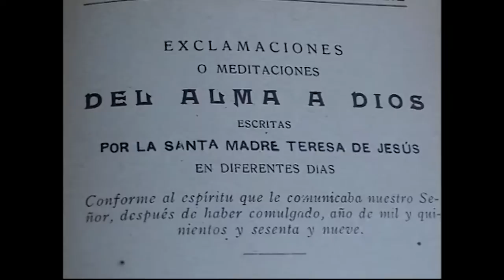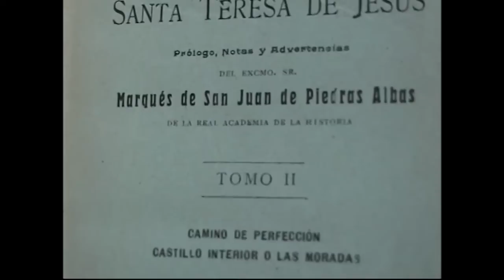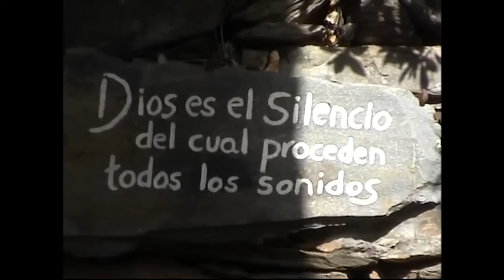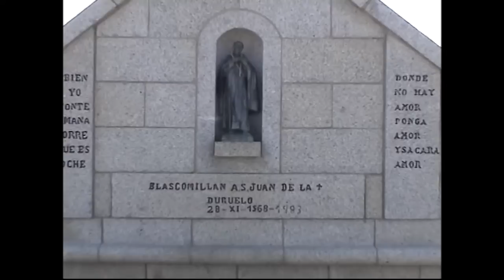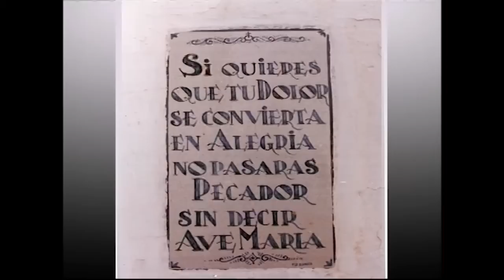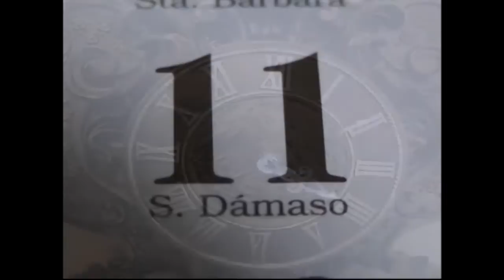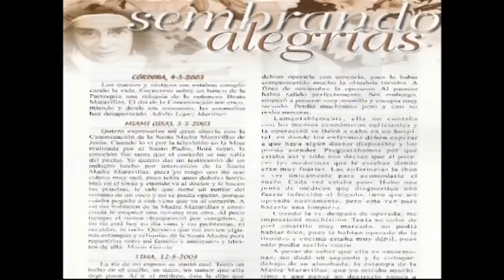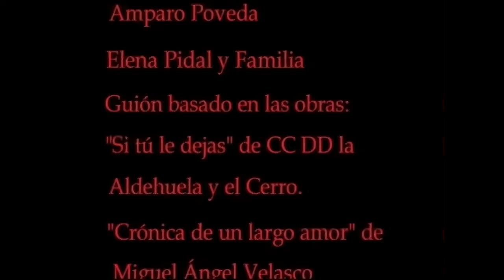Santa Madre Maravillas de Jesús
Obra, vida y milagros de la Santa Madre Maravillas de Jesús. Sus orígenes,  nacimiento, creación de fundaciones y milagros. Desde la Aldehuela se publica este vídeo para difundir la imagen de la Madre Maravillas.